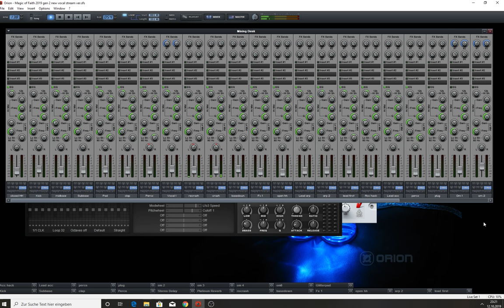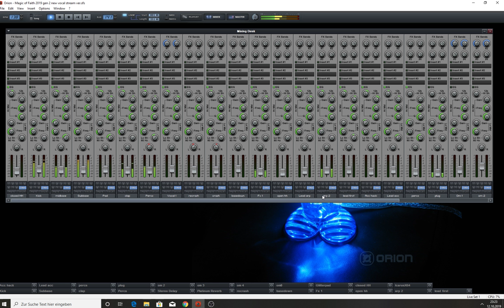Magic of Faith (Short Cut 2019)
EvotronicX Magic of Faith